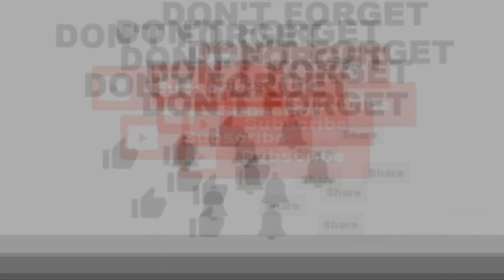Yel-Yel Terbaik Hizbul Wathon HW Tepuk Semangat, Tepuk Juara, Lagu Minggir Dong, | SDM Metro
Judul   : Yel-Yel Terbaik Hizbul Wathon HW   Tepuk Semangat, Tepuk Juara, Lagu Minggir Dong, | SDM Metro